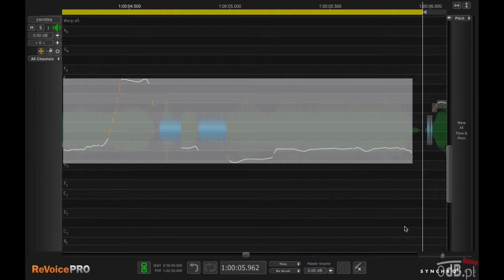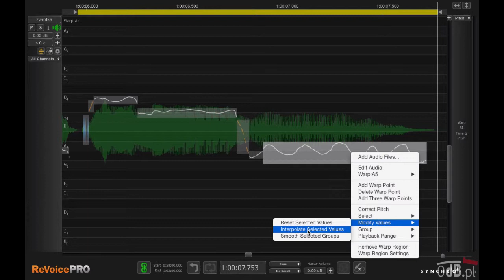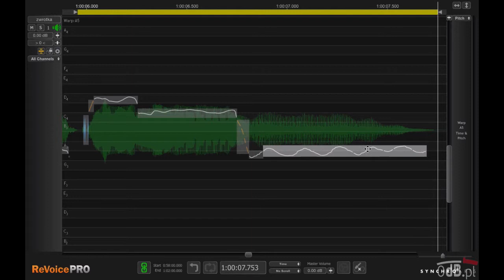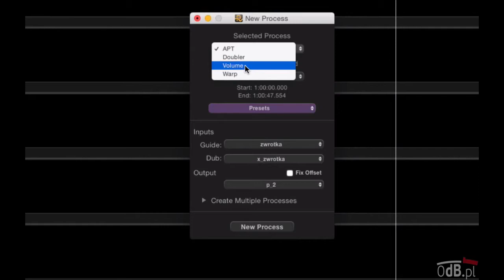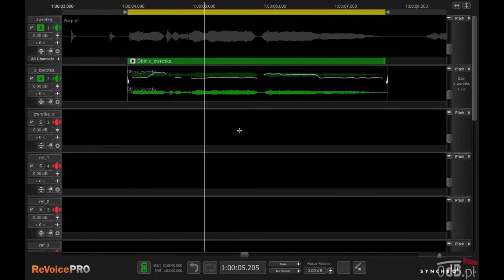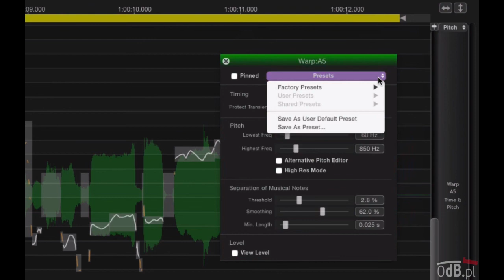Edycja intonacji w Revoice Pro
Fragment kursu Produkcja muzyczna w praktyce. Kurs można nabyć tutaj

Zapraszamy na po więcej kursów i wiadomości ze świata produkcji muzycznej.